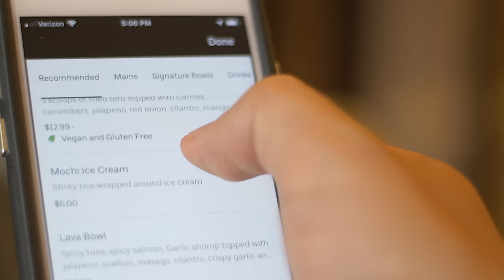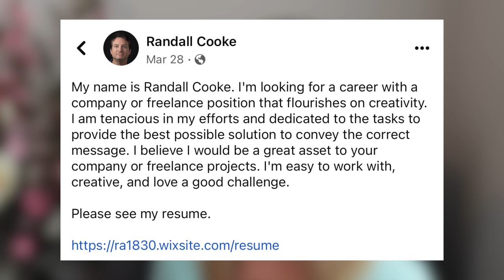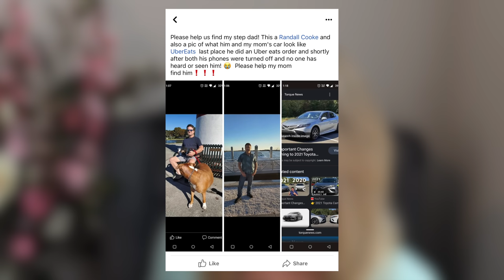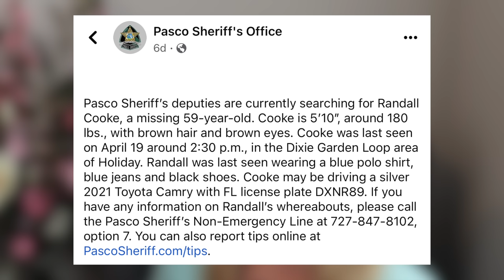"Demonic Killing" Gang Member Accused of Murdering & Dismembering Uber Driver Randall Cooke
" Reputed MS-13 gang member accused of killing, dismembering Uber Eats driver and father making his last delivery of the night in ‘demonic’ killing. A man described as a violent felon and member of a notorious street gang who just got out of prison is accused of pulling an Uber Eats driver into his home on his last delivery of the night and robbing, killing, dismembering and discarding his remains in trash bags on the property. Oscar Adrian Solis, 30, a suspected member of the international gang MS-13, faces murder and robbery charges in the death of Randall Cooke on April 19 at a home in Holiday, Florida, about 30 miles northwest of Tampa, authorities said." Article by Law & Crime

📩 Mailing Address:
Pensacola, FL
32516

📔My Ebook: